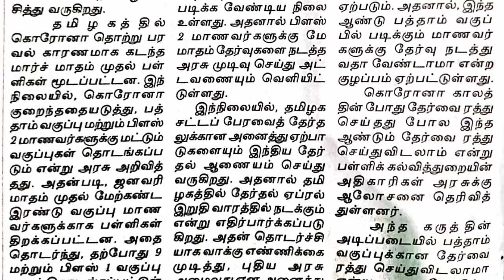TN 10,11,12TH PUBLIC EXAM 2021 LATEST TODAY NEWS|TN 10,11TH PUBLIC EXAM DATE LATEST NEWS|OFFICIAL